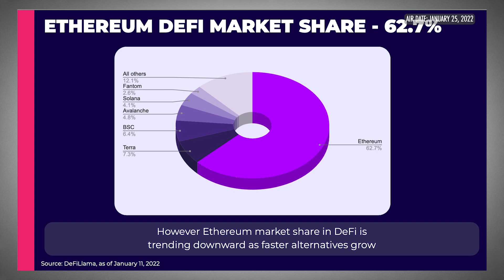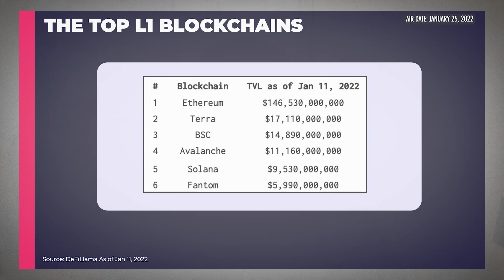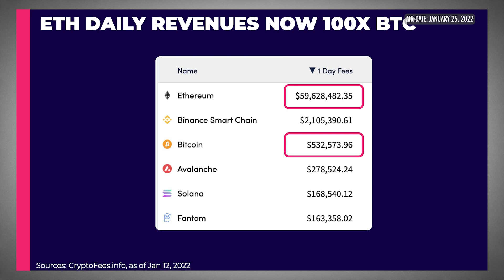Rebuilding the Internet: Ethereum & Smart Contracts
Can Proof of Stake properly scale, let alone provide real services to the general public? A true believer in the core DeFi value proposition, Ryan Allis, managing partner at HeartRithm and publisher of Coinstack, addresses these issues in an interview with Ash Bennington. Allis also talks about the fierce competition among smart-contract platforms, Ethereum’s once and future dominance, and other macro factors at work in the cryptosphere right now. Filmed on January 12, 2022.

These Are the Central Questions About Defi, Scale, and the Future of Crypto
The Interview - Crypto | Ash Bennington & Ryan Allis